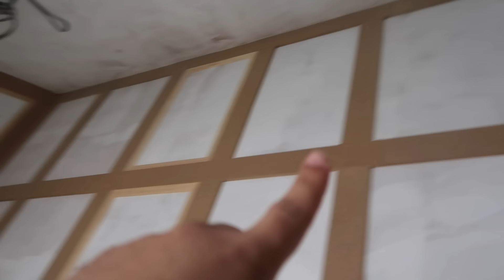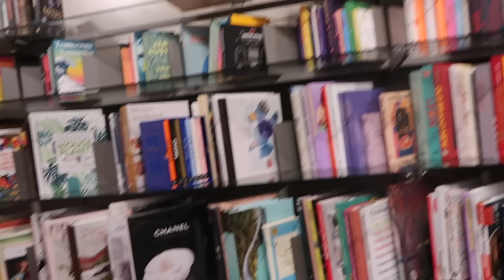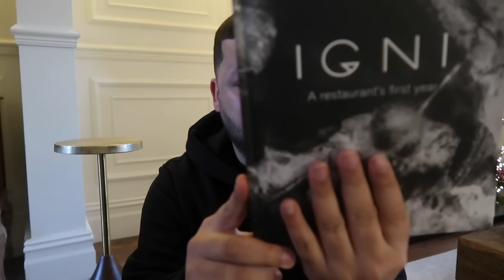DECK THE HALLS: ULTIMATE CHRISTMAS DECOR SHOPPING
come shopping with me to Inspiration Wholesale - They have the best Christmas decor. I also give you updates on my guest bedroom, it is starting to come together now.